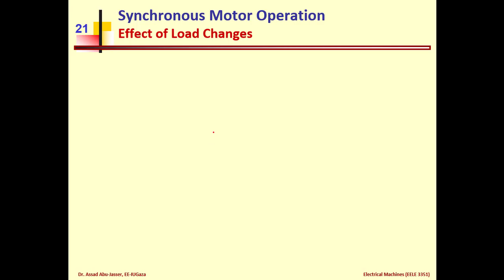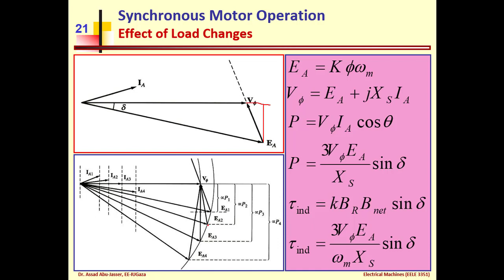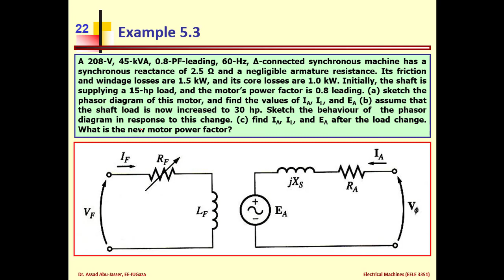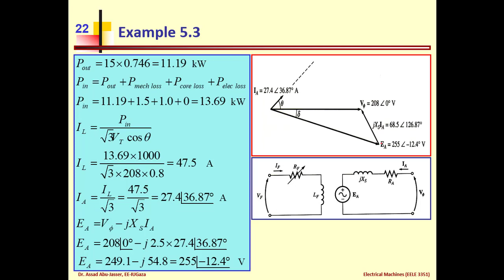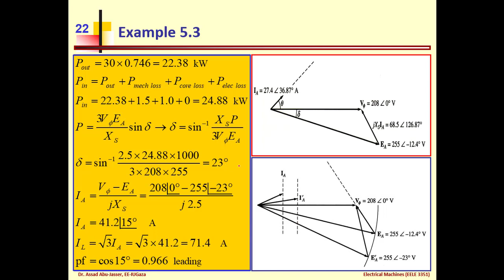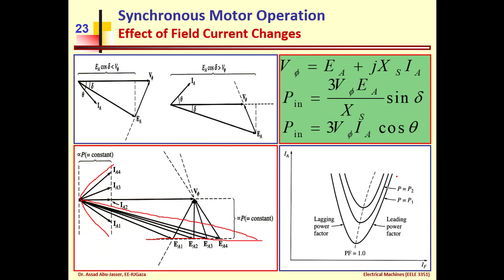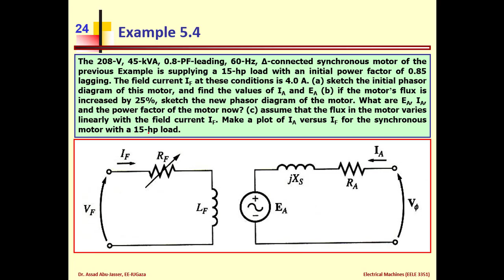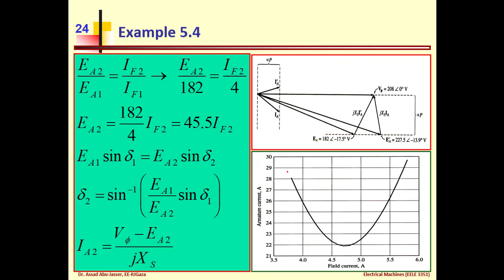Synchronous Motor 2